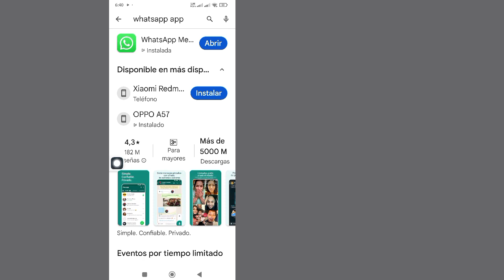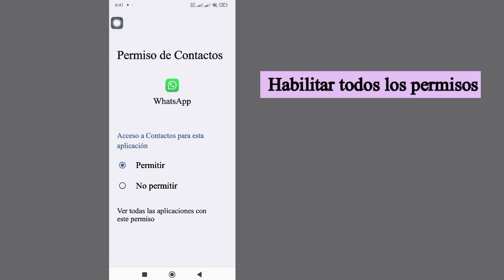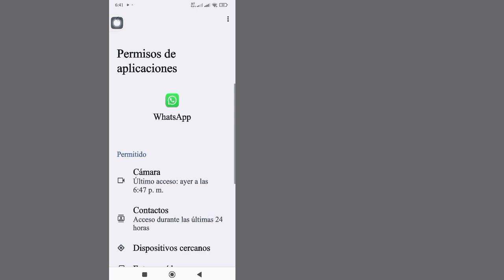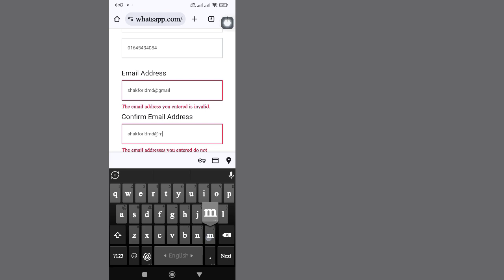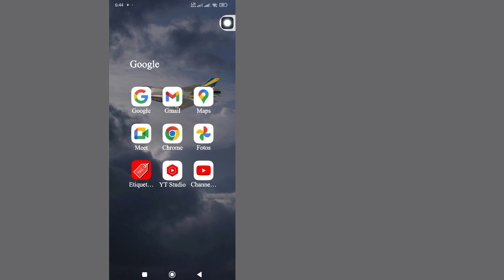Necesita el Whatsapp oficial para usar esta cuenta Problem Resuelve 2024 Android y iPhone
Te lo voy a mostrar. Necesitas el Whatsapp oficial para usar esta cuenta Problem Solve 2024 (Android y iPhone)

Si tienes alguna solicitud de tutorial, ¡déjamelo saber en los comentarios!  Lo haré por ti dentro de 1 día.